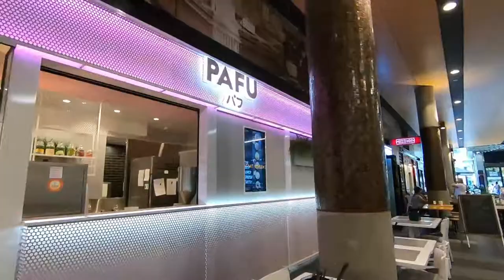Pafu Brisbane Qld Vlog #30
PAFU パフ is a fusion of the traditional French turnover and the Japanese Shou Pastry to create a light and crisp dessert.

The store located in Coorparoo is running different flavours: The Apple Puff and The Strawberry Puff, Coffee bun.
Now baking at Coorparoo Square (shop 9, 300 Cleveland Rd, Coorparoo QLD)

Open everyday 10am to 9pm